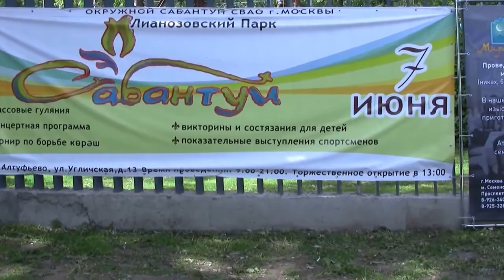Сабанту́й, Лиано́зово - Москва́. 2015.06.07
Лиано́зово Anfang+ (20//00-06,10,11.Ждёт12/до8:27. Окружно́й Сабанту́й, Москва́, Лиано́зово. Москва́, ПКиО Коло́менское, 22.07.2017. Мәскәү Сабан туен иртәрәк уздырачаклар. у каждого народа есть свой, особенно любимый праздник, известный на весь мир. У японцев это время цветения сакуры, у греков - Олимпийские игры, у испанцев - коррида, у русских – масленица. . «Фирменный» праздник татар - это Сабанту́й. Кстати, его не только знают, но и отмечают - во всём мире. Любимейший праздник татарского народа С_ - одновременно древний и новый, праздник труда, в к-ром сливаются воедино красивые обычаи народа, его песни, пляски, обряды. Назв_ праздника происходит от тюркских слов: сабан - плуг и туй - праздник. Раньше С_ праздновали в честь начала весенних полевых работ (в конце апреля), теперь же - в честь их окончания (в июне). Этот древний праздник еще в 921 г описал в своих трудах знаменитый исследователь Ибн Фадлан, прибывший в Булгары послом из Багдада. В старину празднование С_ было большим событием, и к нему долго готовились. Всю зиму девушки, молодые женщины готовили подарки - ткали, шили, вышивали. Весной, перед началом праздника, молодые джигиты собирали по деревне подарки для будущих победителей в состязаниях и народных играх: вышитые платки и полотенца, куски ситца, рубашки, куриные яйца. Самым почетным подарком считалось вышитое национальным узором полотенце. Сбор подарков обычно сопровождался веселыми песнями, шутками, прибаутками. Подарки привязывали к длинному шесту, иногда джигиты обвязывали себя собранными полотенцами и не снимали их до конца церемонии. Аксакалы, своего рода совет С_, назначали жюри для награждения победителей, следили за порядком во время состязаний. Кульминацией праздника был майдан - состязания в беге, прыжках, национальной борьбе - керэш, и, конечно, конные скачки. С_ сделался праздником всеобщим и межнациональным - сегодня он отмечается в селах, поселках, р-нах, городах, столице Татарстана, Москве, Скт-Петербурге и во многих др. регионах страны, а также в разных уголках мира, где проживают татары. В н/вр. С_ приобрел статус госпраздника: издаются указы и постановления о подготовке, сроках и местах проведения, назначаются оргкомитеты из руководителей самого высокого ранга на каждом уровне (село, поселок, р-н, г., республика), определяются источники финансирования. Старинный праздник постепенно дополняется современными традициями, однако основные черты торжества сохраняются, переходя из века в в. танцпрограмма